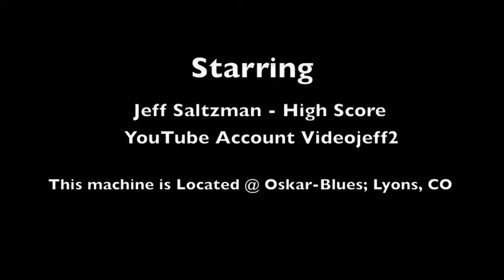Missile Command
6/12/08 Oskar - Blues; Lyons, CO
High Score Obtained by dropping one quarter in this machine. I have not played the classic game in 30 years up to this point